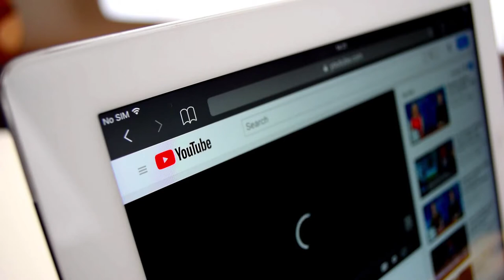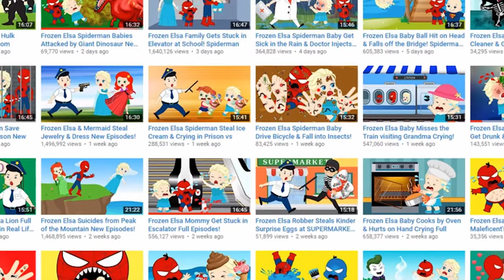🐷 Why Parents Hate Caillou and Peppa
🐷 Children love watching cruel cartoons

🎈Children love videos of toys without friends

🪓 Here’s what happens when videos only care about watch time